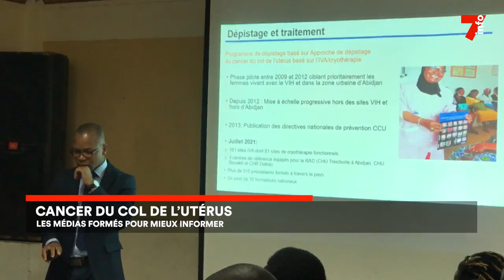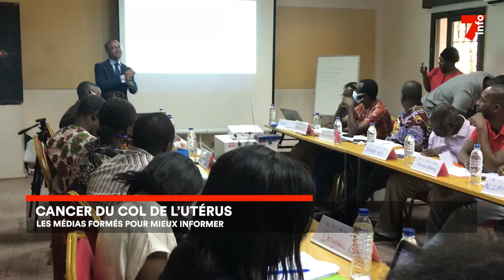Cancer du col de l’utérus : la sensibilisation par les médias